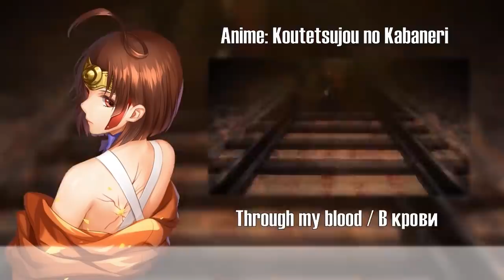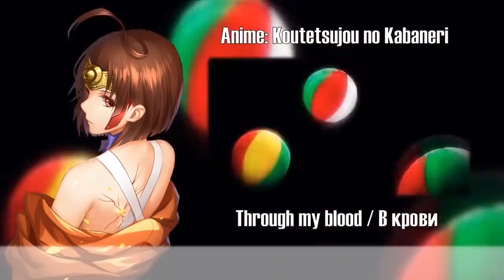[Koutetsujou no Kabaneri RUS cover] Melody Note – Through my Blood [Harmony Team]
Through my Blood / В крови
Originally by Aimer – Through my Blood
Источник: "Кабанери железной крепости" / "Koutetsujou no Kabaneri"

Vocals (Вокал): Melody Note
Russian Lyrics (Текст): broken sirin
MIX (Звукорежиссура): Melody Note, Gradis
AMV (Аниме-нарезка): SingLe
Video (Видео): Aisten0k
Subs (Субтитры): Omega

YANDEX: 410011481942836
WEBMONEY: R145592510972